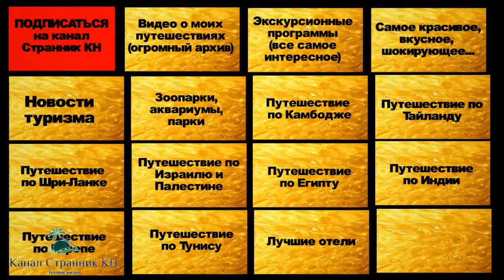Lychshie oteli na Kipre 5 zvezd